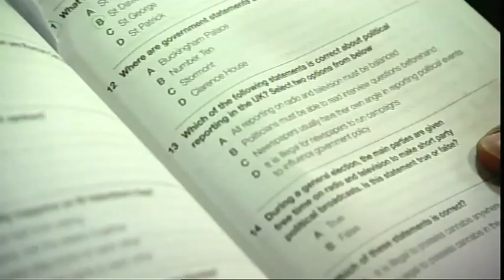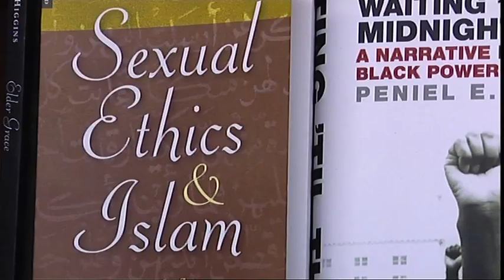Has multiculturalism failed?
Benajmin Zepehniah and Kenan Malik debate the pros and cons of multiculturalism for BBC. Director Irshad Ashraf